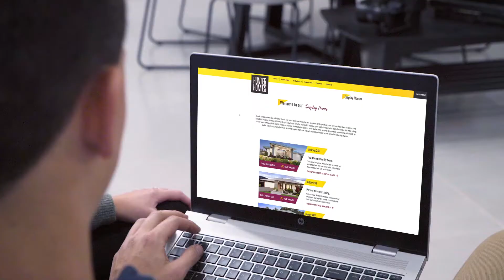TV Commercial | Hunter Homes - New Home... New Beginning | First Home Buyer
A branding TV commercial for Hunter Homes. Airing across WIN TV, 9|NBN and Prime 7.